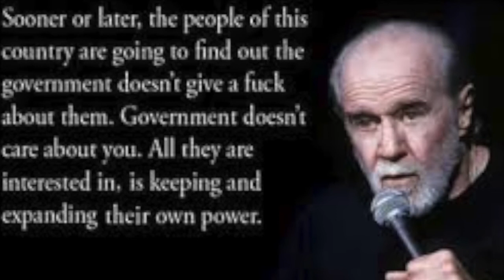BFarmer on KCRS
Ben Farmer explaining LP Texas to Conservatives. The gov't is not your owner.